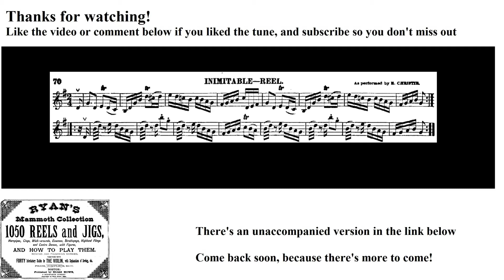0274- Inimitable, Leland Plays Ryan's Mammoth Collection